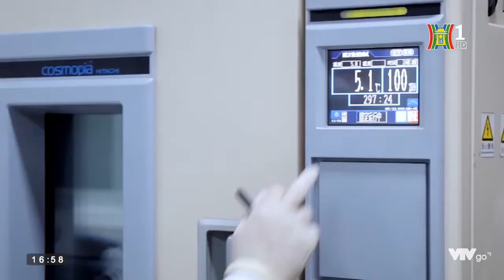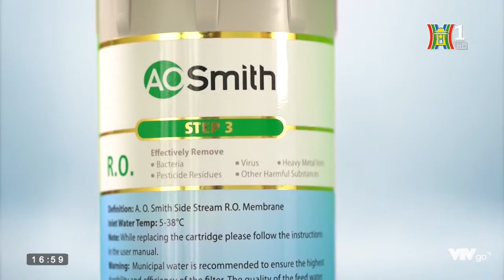Đài truyền hình Hà Nội H1 đưa tin về thương hiệu A. O. Smith 08/06/2019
Có mặt tại Việt Nam từ 2015, A. O. Smith – là 1 thương hiệu đến từ Mỹ với lịch sử hơn 140 năm, một trong 50 nhà sản xuất tốt nhất Mỹ năm 2018, đã mang đến cho người tiêu dùng nhiều sản phẩm bảo vệ sức khỏe như Máy lọc nước, Máy nước nóng, Máy lọc không khí với nhiều công nghệ vượt trội, tiên phong trên thị trường.

Theo đó, A. O. Smith là thương hiệu đầu tiên tại Việt Nam ứng dụng công nghệ RFID vào máy lọc nước, giúp nhận dạng lõi lọc chính hãng. Cụ thể, khi thay lõi lọc, máy sẽ tự động phát ra tín hiệu cảnh báo nếu phát hiện lõi lọc giả, giúp khách hàng an tâm khi sử dụng.

Đến nay, A.O.Smith xây dựng hơn 1000 điểm phân phối và được người tiêu dùng khắp cả nước đón nhận.